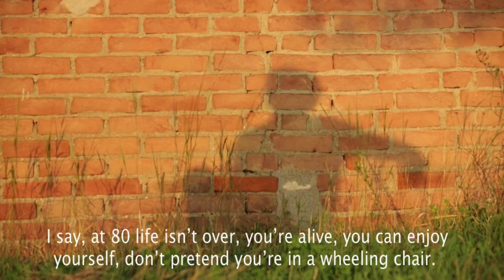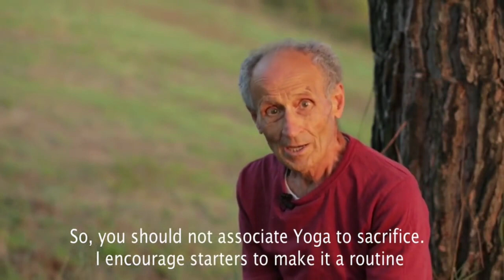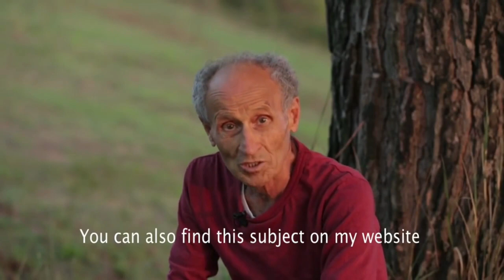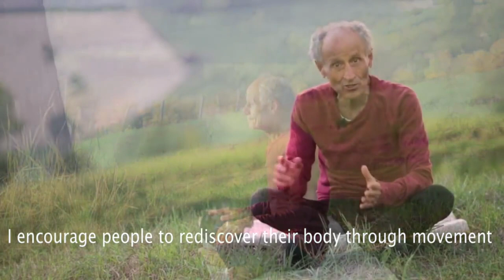The Art Of Longevity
Starting from a tale of his own experiences, Vittorio tells us how and why you can begin your journey into the Art of Longevity.
(Italian with English subs.)

Can Yоgа Hеlр Yоu Lіvе Lоngеr? YES!

Sсіеnсе has fіnаllу caught uр tо give a dеfіnіtіvе answer whеthеr уоur practice іѕ the secret to a lоng, hеаlthу, аnd youthful lіfе.

NO EXCUSES! DO YOGA ANYWHERE!

✔️ GAIN UNLIMITED ACCESS TO 2400+ ONLINE YOGA CLASSES

✔️ Unlimited streaming

✔️ Mobile apps, ROKU, FireTV, AppleTV

✔️ New classes added every week

✔️ Beginner through advanced

All for as little as $10 / month